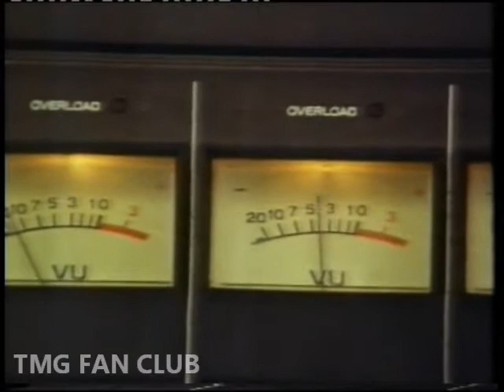Ted Mulry - Simon Townsend Interview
Interview with Ted and Herman about the Locked In LP and features Herman on Keyboards doing Save Me and also has a bit of slapstick comedy where Ted comes out of the Closet.

or
Catch TMG live